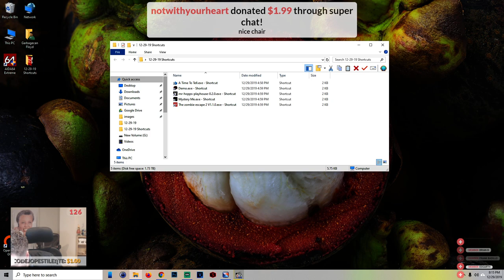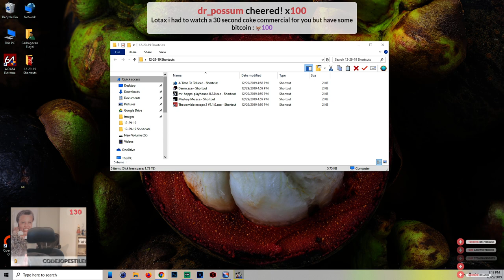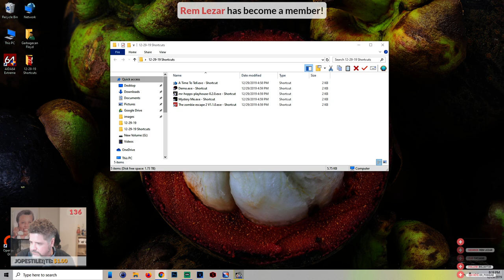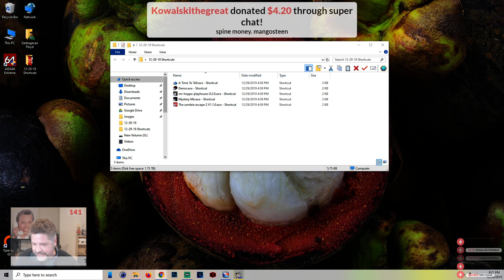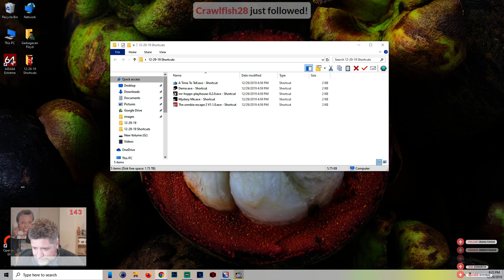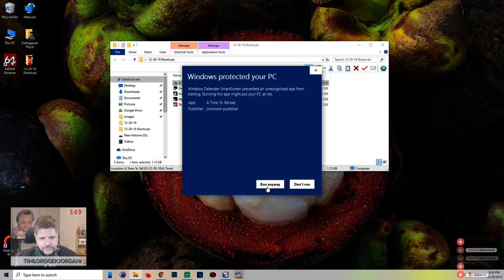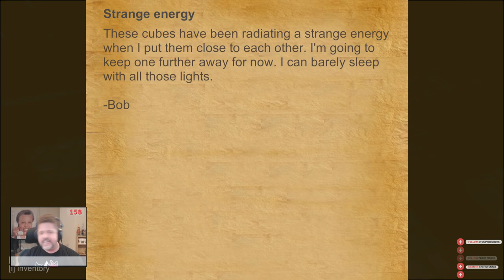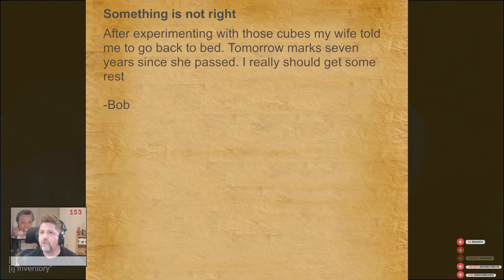GAMING GARBAGE LIVE: Zombies, Russians, and Mike Nelson singing with me (PART 1)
This was actually a really fun stream.  Mike Nelson (from MST3000 duh) called in and we sang Tiffany type songs about space hogs.  Lots of zombie killing in an absolutely insane and incomprehensible game.